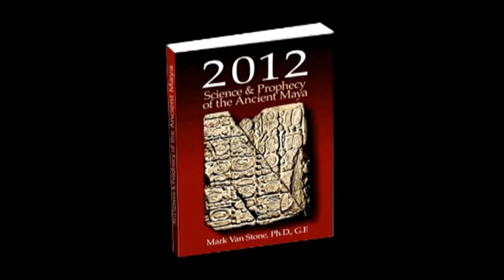2012: Not the End of the World ...Yet! 8th & Final Segment of Mayan Lecture, Part 8 of 8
Prof. Mark Van Stone's "Don't Worry It's Not the End of the World Yet" Maya 2012 Prophecies Slide-Lecture at the Reuben Fleet Science Center in San Diego.
 Video by James and Andrea Steward.
 The final segment of eight parts, this video contains:
 The Sarcophagus of Pakal in Palenque is a Tree of Cardinal Direction.
 Questions after the lecture, including:
 The Aztec Creation Cycle.
 Final Adverts.